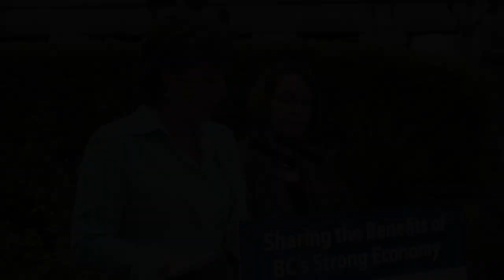Minimum wage increases coupled with new training supports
BC is increasing the minimum wage in two stages to better reflect the province’s overall economic growth and ensure all workers benefit from BC’s success.

Last year, government announced a policy to index the minimum wage to British Columbia’s Consumer Price Index (CPI). Based on British Columbia’s 2015 CPI, the minimum wage this year would increase by 10 cents per hour. With British Columbia expected to lead the country in economic growth this year and next, the government has decided there is room for an adjustment to the minimum wage rate beyond BC’s CPI.